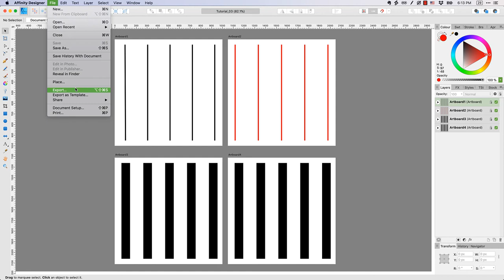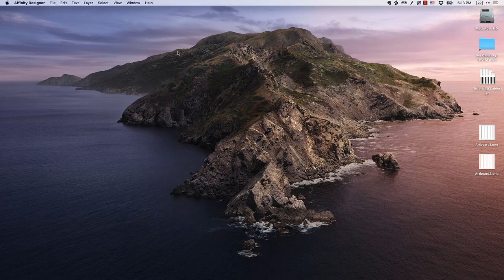LTEC 620: Exporting Your Designs (2:45)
Tutorial 05: Exporting Your Designs

LTEC 620, Summer 2020

Students analyze and create graphic materials in an effort to learn the principles, guidelines, and biases of “sound” visual design. This graduate course is part of the Learning Design and Technology program at the University of Hawaii at Mānoa.